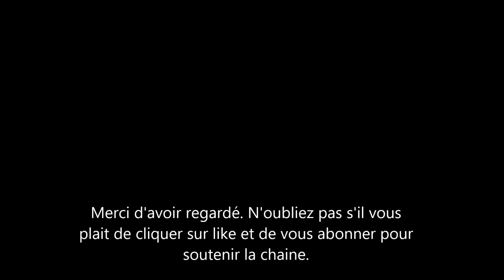Meghan Markle: de nouvelles révélations hier et aujourd’hui. La source royale enfin révélée?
de nouvelles info ont été publiées suite à des audiences qui se sont tenues hier et aujourdhui. Meghan Markle a enfin put se faire entendre ou faire entendre sa version des choses. Il apparaît aussi que des sources proches de kensington et de la famille royale aurait donné des informations sur les parents de Archie.